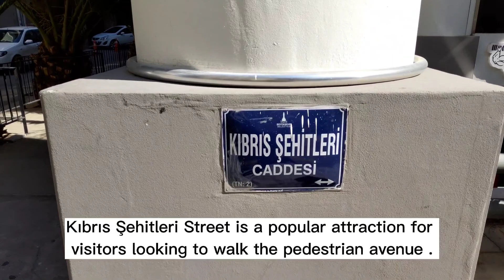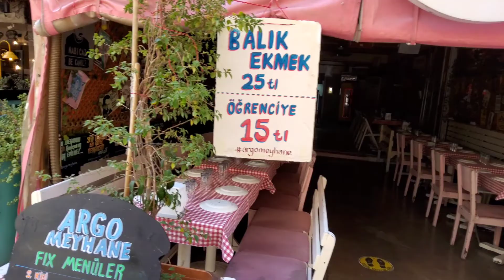Turkey Izmir alsancak Kıbrıs Şehitleri Street October 2022 : Walk with me (Turkey Episode 1)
Kıbrıs Şehitleri Street, Izmir October 2022, walk with a lady travel lover

Kıbrıs Şehitleri Street is a popular attraction for visitors looking to walk the pedestrian avenue and enjoy the colorful shopping experience. Along with the shopping opportunities, Kıbrıs Şehitleri also provides restaurants, bars and very interesting architecture. Turkish bookshops, fashion boutiques and souvenir street retailers are also very popular along this strip.

خیابان شهدای قبرس ازمیر معروف ترین خیابان السانجاک Alsancak ، یکی از نمادهای نه تنها منطقه بلکه در تمام ازمیر است.
این خیابان مانند خیابان استقلال برای استانبول است.
برای خرید های خوب ، سوغات و هدیه حتمأ روی این خیابان و فروشگاه هایش حساب کنید.
همچنین بعلت جذابیت این مکان ، همیشه شلوغ و پرجمعیت است.